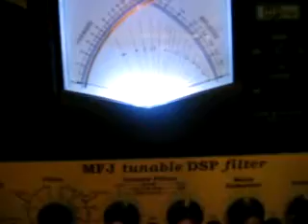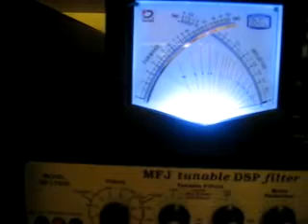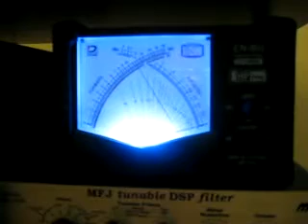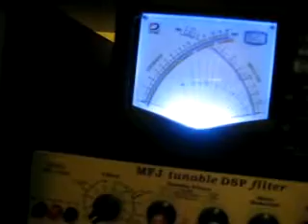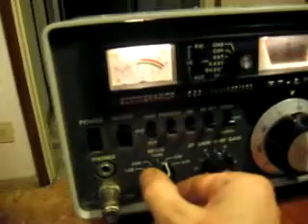ft277e_Archos_.avi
ft 277 in asta su ebay